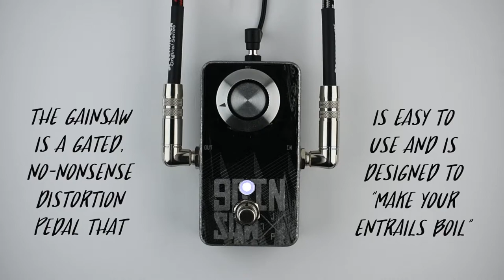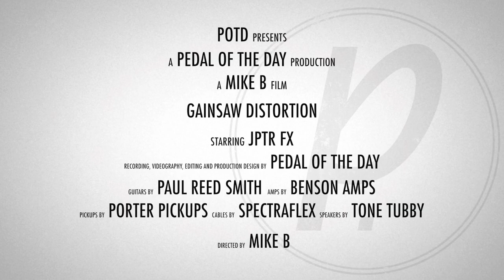JPTR FX Gainsaw Distortion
This is a demo video of the Gainsaw Distortion effects pedal from JPTR FX performed and produced by Pedal of the Day. for more effects pedal reviews and demos, and be sure to check out more of the videos here on our YouTube channel before you leave. Cheers!